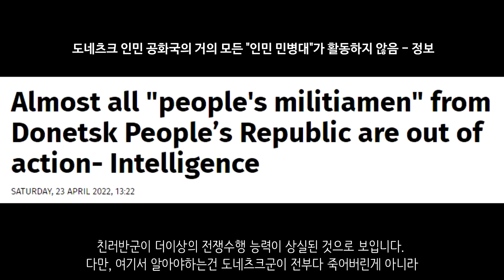[속보] 러시아군 사실상 공세종말점?_우크라이나 긴급속보194_[센서 스튜디오]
하르키우 지역입니다. 우크라이나군은 하르키우 지역에서 3개의 마을에 대한 반격을 실시하여 이를 탈환하는데 성공했습니다 - 키이우 인디펜던트

마리우폴입니다. 폭격으로 건물이 완파된 모습입니다. - 현지 제보(텔레그렘)

마리우폴 전투의 영상입니다. 아조프스탈에서 우크라이나군은 처절한 항전을 이어나가고 있습니다 -  RT

오데사로 미사일이 이동하는 것이 관측되었습니다.  - 현지 제보(텔레그렘)

오데사가 러시아군에 의해 공습을 받고 있습니다. 검은 연기가 자욱합니다. 최소 4회 이상의 공습이 확인되었습니다. - 프라낙 비아초카

우크라이나군은 한 도로에서 매복공격을 실시하였습니다. 이로 인하여 연료 트럭 1대와 자주포 1대를 격파하는데 성공했습니다. - 현지 제보(텔레그렘)

러시아 Ka-52 공격헬기는 우크라이나군을 향해 공격을 성공했습니다. 이 전투에서 Ka-52 공격헬기는 우크라이나군의 탱크와 보병전투차, 요새등을 파괴시키는데 성공했습니다.- 현지 제보(텔레그렘)

체첸군들입니다. 이들은 새롭게 우크라이나로 투입되는 체첸군입니다. 비장한 모습입니다. - 현지 제보(텔레그렘)

몰도바입니다. 우크라이나 방향으로 연료를 실은 대규모 열차 행렬이 이동하고 있습니다.- 현지 제보(텔레그렘)

우크라이나 농부는 러시아의 MT-LB를 훔치는데 성공했다고 합니다.- 현지 제보(텔레그렘)

영국 정보부가 지난 24시간 동안 러시아가 군사활동을 대폭 증가시켰지만 우크라이나군에 막혀 진전을 보이지 못했다고 밝혔습니다. 모든 공격이 우크라이나군에 가로막혔다고 합니다. 또한 해공군 그 어느 지역에서도 통제권을 확보하지 못했다고 합니다. - 뉴스1

친러반군중 하나인 도네츠크군이 마리우폴 전투에서 궤멸적인 피해를 입어 사실상 궤멸했다고 합니다. 이때까지 잘 싸웠던 군대가 친러반군이었는데 친러반군이 더이상의 전쟁수행 능력이 상실된 것으로 보입니다. 다만, 여기서 알아야하는건 도네츠크군이 전부다 죽어버린게 아니라 민사작전, 보급 등 비전투적인 요소조차도 수행할 수 없을 정도로 피해를 받아 사실상 무력화가 된 것을 의미합니다. - 프라우다

이 사진은 이때까지 사망하거나 포로가 된 장교가 몇명인지 알려주는 통계표입니다. 이때까지 300명 이상의 러시아군 장교가 사망한 모습입니다. 장성들도 여럿 있습니다. 개전 2개월만에 너무 많은 장교들의 전사가 이어지면서 사실상 지휘체계 붕괴로 이어진 것이 아니냐는 분석도 있습니다.

러시아 국방부는 미국이 러시아군에 대한 NBC무기(화학,생물학,핵무기)를 사용할 준비를 하고 있다고 말했습니다 - NEXTA